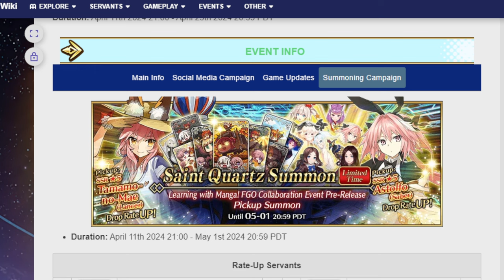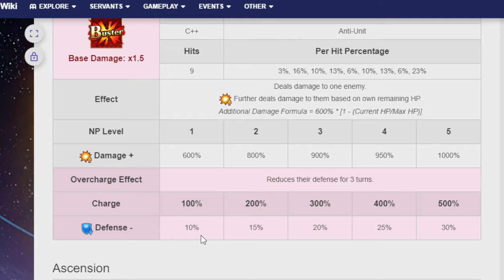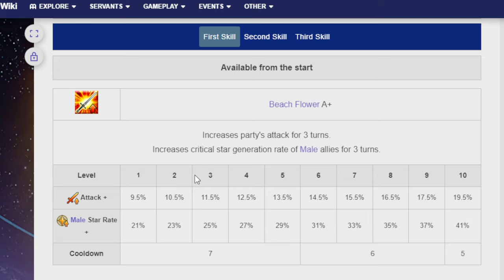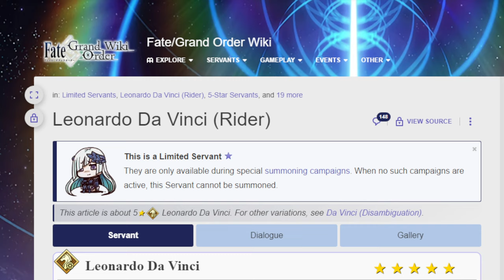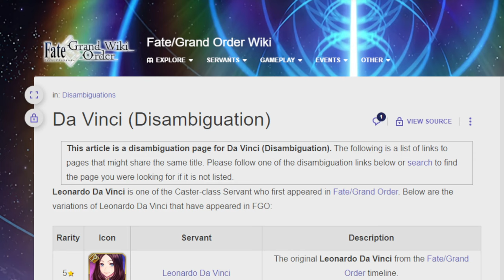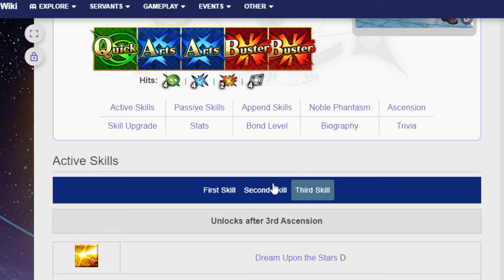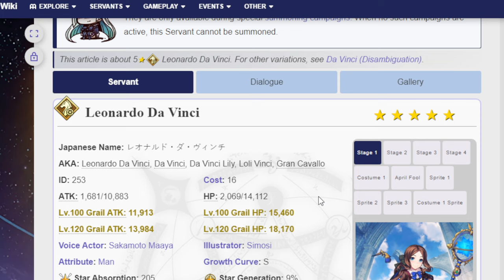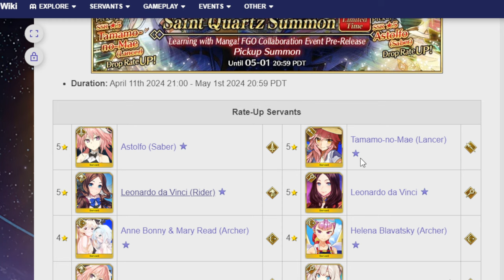Mike Approved! Going over upcoming Da Vinci Rider pre-release banner! FGO NA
This banner is great if your Mike from the hit LB 6 story and if your not then it could still be!

00:00 Adventure Start
00:50 Summer Anne Bonne and Mary Ready
08:40 Rider Da Vinci!
18:47 Adventure ends